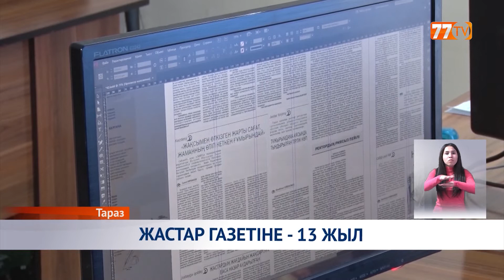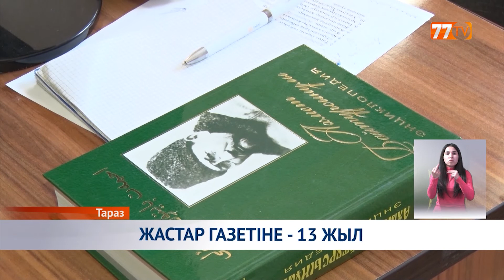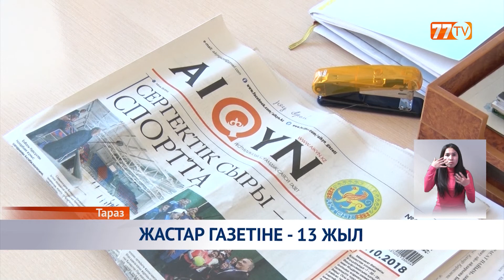ЖАСТАР ГАЗЕТІНЕ - 13 ЖЫЛ